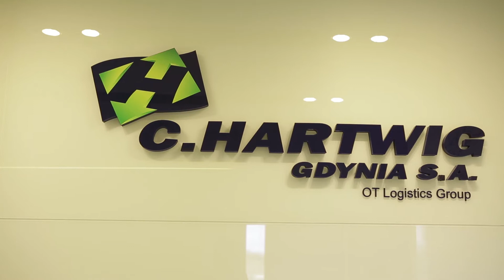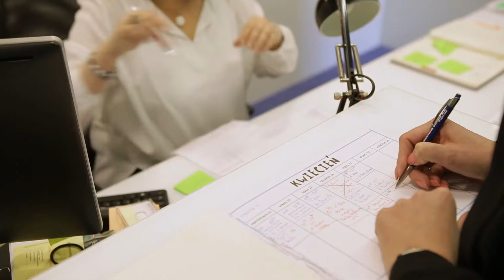Jak wygląda zarządzanie magazynami? | C.HARTWIG GDYNIA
Czym spedycja różni się od transportu? Czy Polska ma bogatą tradycję branży spedycyjnej? Na te i inne pytania odpowiemy w w tym odcinku naszej serii i odwiedzimy firmę C. Hartwg, która  jest wiodącym operatorem logistycznym na  świecie  i zajmuje pozycję lidera na polskim rynku w zakresie transportu, spedycji i logistyki.